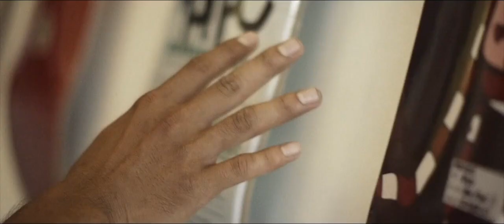Somdoh Mak!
The first song, and the second video clip from Leng Ski Punks, the Khmer Skate Punk Band.  Featuring Kim Peterson and Tony Hawk!